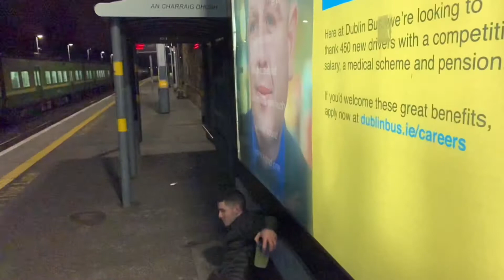FOMO: A Mark Byrne Story